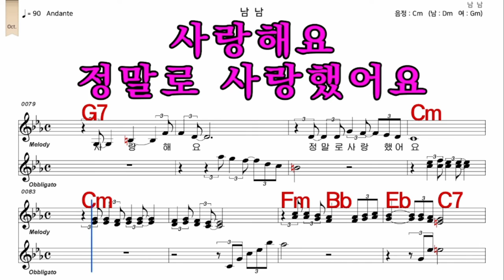남남 최성수 가수처럼 남 원키 Cm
iSMB가수처럼 엠알로 노래하기는 남자키와 여자키를 동시에 올리겠습니다  많은 이용과  관심 사랑 부탁 드립니다  이번엔   남남  최성수  가수처럼  남 원키  Cm    입니다